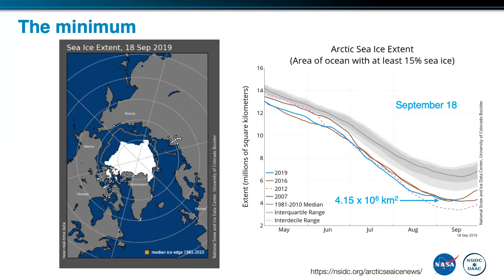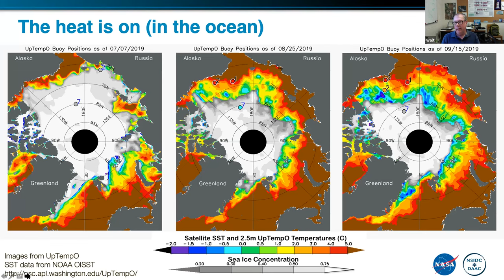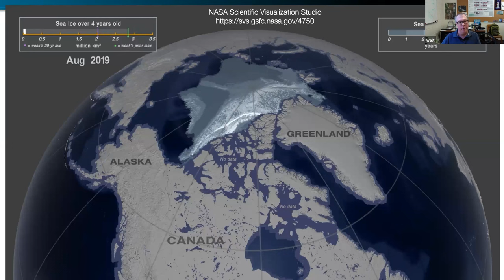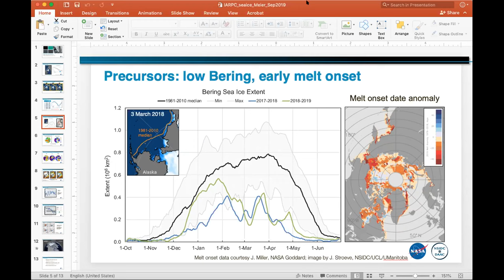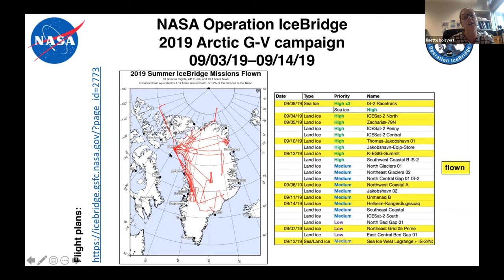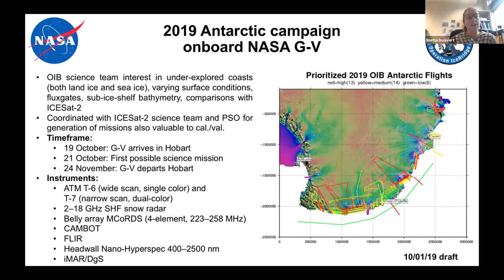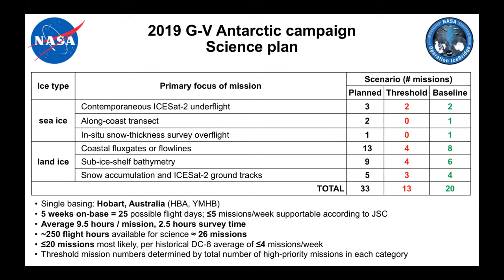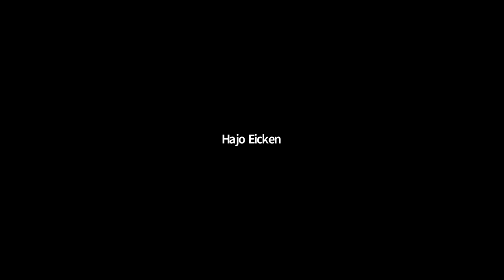Sea Ice Minimum and Program Updates: Sea Ice Collaboration Team September 2019 Meeting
Sea Ice Updates

     - A photo finish for 2nd lowest: the 2019 sea ice minimum- Walt Meier (NSIDC)

     - SEARCH Sea Ice Action Team- Jennifer Francis (WHRC)

     - Operation Ice Bridge Update- Linnette Boisvert (NASA)

Thumbnail photo by Peggy McNeal (PolarTREC 2014), Courtesy of ARCUS